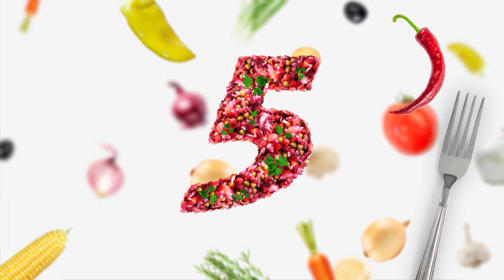Здоровый досуг — детям.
Депутаты Запорожского горсовета из фракции «Оппозиционный блок» открыли новую спортивную и детскую площадку по улице Святовладимировской в Коммунарском районе. На праздник собралось более двухсот местных жителей с детьми и внуками. Новые спортивные и детские площадки обустраиваются в рамках общегородской программы «Детскую площадку – в каждый двор». В Запорожье планируется всего открыть 150 площадок.